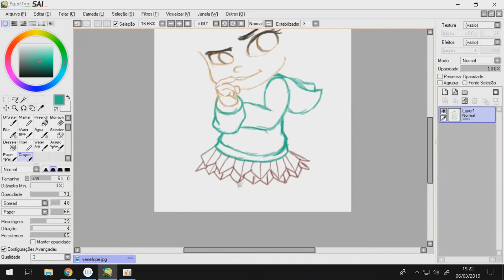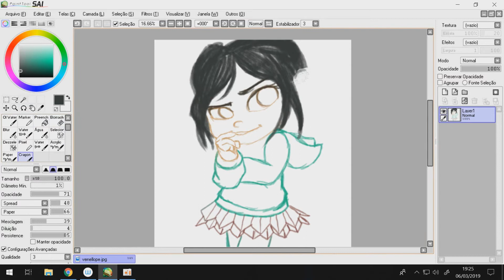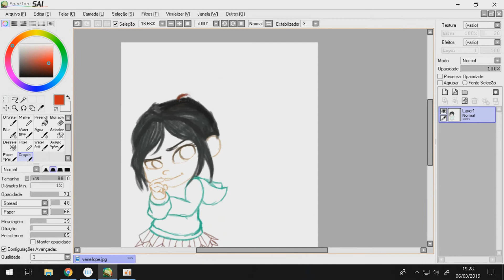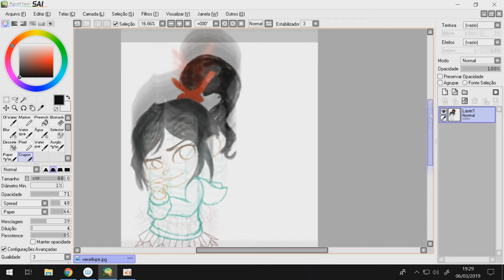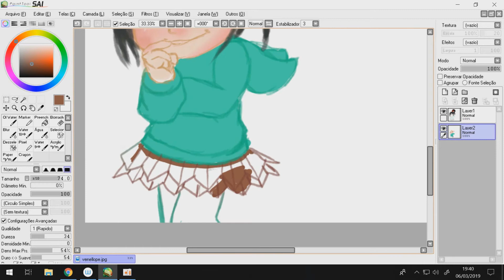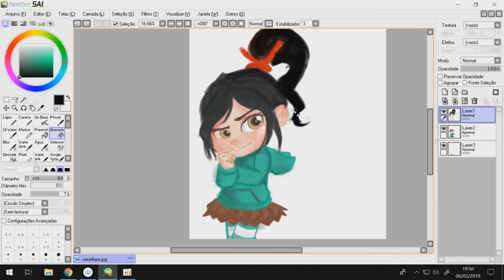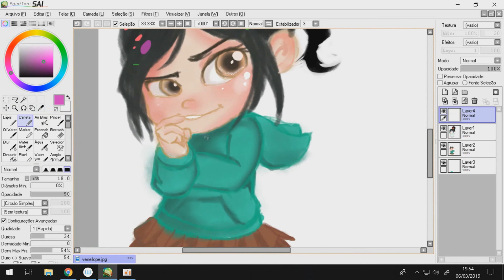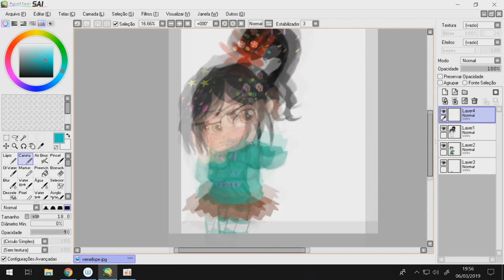Skart - [Speedpaint] ~Detona Ralph~ Vanellope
Mais um domingo, mais um vídeo!!
Dessa vez um trabalho um pouco mais curtinho, e simples, mas que ainda assim gostei demais. Afinal, como não gostar dessa personagem tão carismática, que , na minha opinião, roubou completamente a cena no filme.

Então, hoje , com vocês:
Vanellope Von Schweetz!!!
com música de Rihanna - Shut up and drive.

Essa vai fazer parte de uma nova série que estou desenvolvendo, que serão as "rapidinhas" , nada sujestivo, juro. Serão desenhos mais simples, e com um processo de criação menor e mais dinâmico, espero que gostem!!
FLWS!